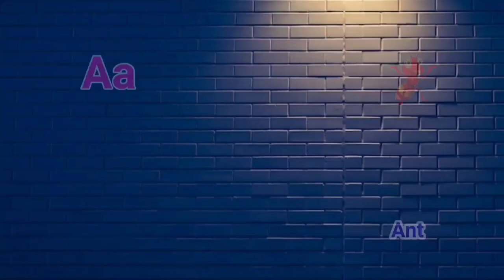abcd phonics song | a for apple b for ball | alphabet song | अ से अनार आ से आम | क से कबूतर